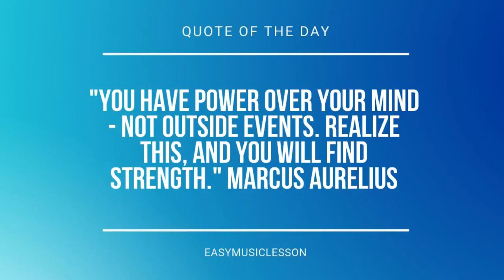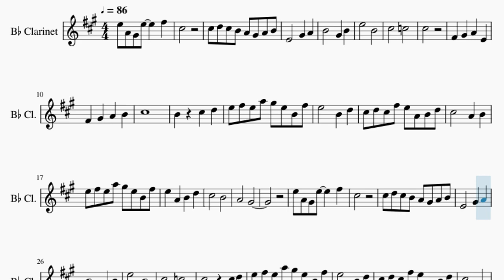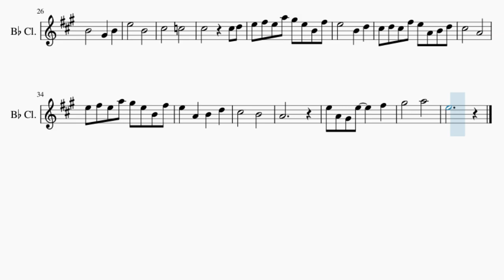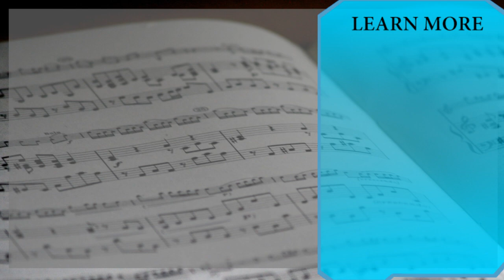Clarinet Sheet Music: How to play Lost My Pieces (Toradora) by Yukari Hashimoto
Comment and let us know how the videos have helped you. It keeps us going! :)Here is a sheet music/tab video on the song Lost My Pieces (Toradora) by Yukari Hashimoto on the clarinet. A clarinet sheet music arrangement which is transposed to notes that are easily played by clarinet, for the song Lost My Pieces (Toradora) by Yukari Hashimoto.

EasyMusicLesson teaches you to play the your favorite instrument, through well-arranged sheet music so that you too can learn how to play Lost My Pieces (Toradora) by Yukari Hashimoto on the clarinet as fast as you can. A clarinet sheet music with backing tracks to help your play the song better.

Chords of Clarinet arrangement:
E Min   D Maj   C Maj   G Maj   C Maj   B Min   F# Sus 4   F# Maj
B Maj   A Min   G Maj   C Maj   C# Dim   B Maj   C Maj   D Maj
B Maj   C Maj   D Maj   E Min   D Maj   C Maj   D Maj   E Min
D Maj   C Maj   C Maj

Melody notes of Clarinet:
E5 A4 G#4 E5     F#5
C#5
C#5 D5 C#5 B4 A4 G#4 A4 B4
E5       B4
C#5       C5
C#5
F#4   G#4   A4   E4
F#4   G#4   A4   B4
C#5
B4     C#5   D5
E5 F#5 E5 A5 G#5 E5 B4 F#5
E5     B4   D5
C#5 D5 C#5 F#5 E5 A4 B4 D5
C#5     A4   B4
E5   A4   B4   D5
C#5       B4
A4       G#4
C#5
E5       B4
C#5       C5
C#5         C#5 D5
E5     B4   D5
C#5       A4
C#5       B4
A4
G#5       A5
E5